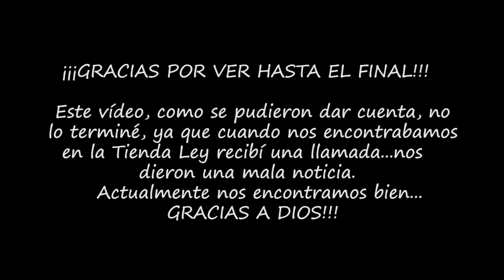ASÍ FUE EL ÚLTIMO DÍA DE CLASES DE AZAEL/SALIÓ DE LA PRIMARIA/GENERECIÓN 2017-2023 - Lenny Vlogs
Hooolaaa...!!! Aquí les dejo este pequeño vídeo, en el que les muestro como concluyó su último día de clases en la primaria Azael. Todo iba muy bien, hasta que recibimos una mala noticia y ya no pude seguir grabando.